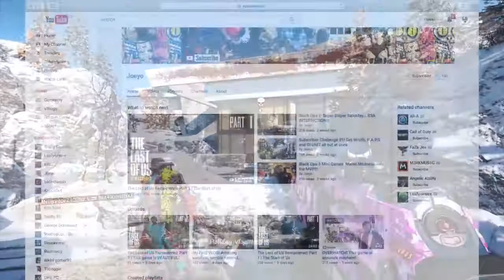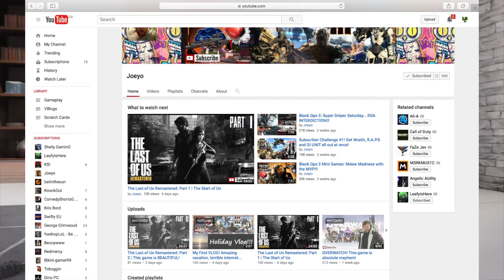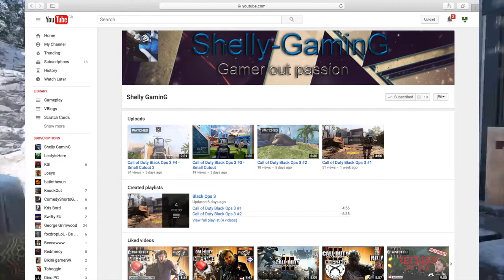1000 Subscriber Giveaway! + BO3 Killstreak Galore!!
A active subscriber will be picked for the pair of Turtle Beach's after reaching the 1000 subscriber aim! Thanks for the continuous support :)